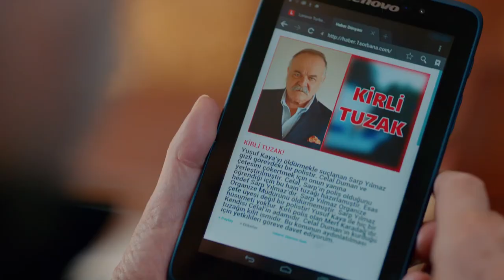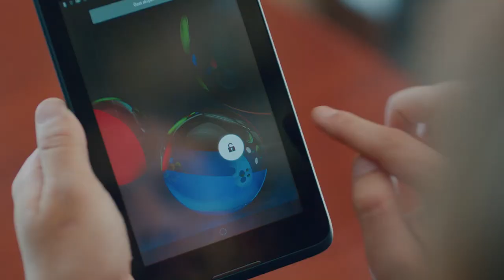İçerde 37. Bölüm - Hemen Şimdi Git Yeşim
İçerde 37. Bölüm Özet:

Yılmaz Biraderler, onlardan çocukluklarını çalan Celal’e karşı güçlerini birleştirir. Eylem’in, Celal hakkında hazırladığı haberin internetten yayınlanması gerilimi tırmandırır. Celal, Eylem’in cezasını kesmek üzere Davut’u görevlendirir. Sadece Eylem değil, Füsun ve Barış da büyük tehlike altındadır.

Sarp ve Mert de gizliden gizliye onları korumak için harekete geçer. Bu sırada Sarp, suçsuz ve polis olduğunu kanıtlamaya çalışmaktan pes etmez. Yıllardır kendine sorduğu “ben kimim?” sorusunun cevabına kavuşan Mert ise annesinden uzak kalmaya dayanamaz.

Sarp, Celal’le aralarındaki hesabı kapatana kadar sabretmesini istese de kardeşler bu kavuşmanın daha fazla gecikmesini istemez. Yıllar boyunca birbirlerinin yokluğu için gözyaşı döken Füsun ve Mert, artık mutluluk gözyaşları dökecektir.

Yapım: Ay Yapım
Yönetmen:  Uluç Bayraktar
Senaryo:  Ertan Kurtulan, Toprak Karaoğlu, Volkan Sümbül

Oyuncu Kadrosu:
Sarp: Çağatay Ulusoy
Mert: Aras Bulut İynemli
Celal: Çetin Tekindor
Yusuf: Mustafa Uğurlu
Melek: Bensu Soral
Eylem: Damla Colbay
Füsun: Nihal Koldaş
Davut: Rıza Kocaoğlu
Alyanak: Yıldıray Şahinler
Yeşim: Gözde Kansu